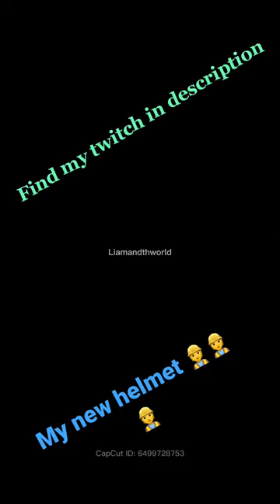My new football helmet (expect football content soon)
Twitch.tv/official_leezus

Football
Carolina
Carolina panthers
Mara
Mara colts
Colts
Fire
Hot
Shorts
Dababby
Taylor swift
Wannabe
Sus